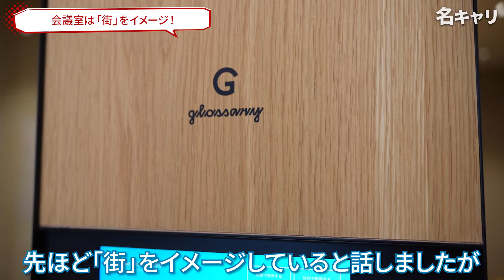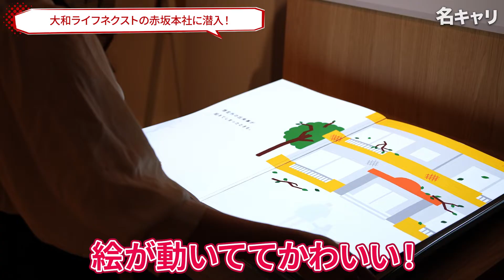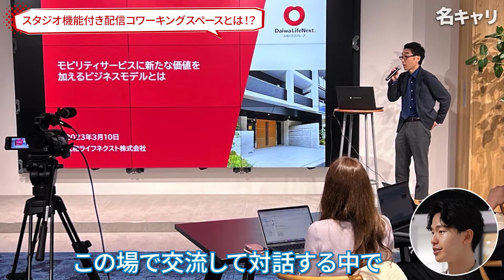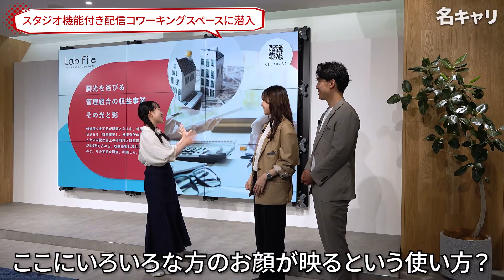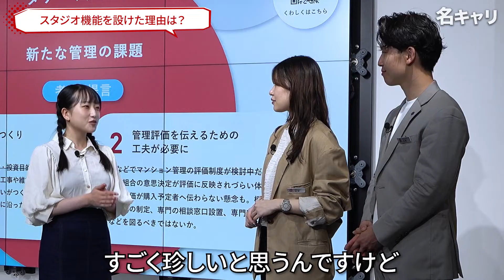【オフィスツアー】大和ライフネクストのオフィスが羨ましすぎる...【25卒就活】｜名キャリ就活Vol.810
★大和ライフネクストの採用ページはこちら★

▼目次▼
0:00 オープニング
0:18 大和ライフネクストの西新宿オフィスに潜入！
1:12  会議室は「街」をイメージ！
1:47 モチベーションオフィスに力を入れる意図は！？
3:04 大和ライフネクストの社員にインタビュー！
3:51 週に何日オフィスを使っている？
4:06 出社 or リモートワークは自分で選べる？
4:42 作業する場所は決まっている？
5:12 フリーアドレスは他部署と交流できる？
5:29 入社のときに感じた不安は？
6:08 上司として心掛けていることは？
6:32 ご自身の展望は？
7:17 就活生へメッセージ！
8:01 大和ライフネクストの赤坂本社に潜入！
9:14 スタジオ機能付き配信コワーキングスペースとは！？
10:01 スタジオ機能付き配信コワーキングスペースに潜入
10:36 「LEAD NEXTYLE」に込められた想いとは！？
11:30 スタジオ機能付き配信コワーキングスペースに潜入
11:58 スタジオ機能を設けた理由は？
12:53 就活生へメッセージ！

【今回の一言】
企業研究の就活チャンネル『名キャリ』の”レナ”が、
『大和ライフネクスト』のオフィスに潜入してきました！
働くモチベアップ間違いなしのおしゃれなオフィスでの
社員の働きぶりをのぞき見！
さらに業界についてから、選考情報まで様々な角度で深掘り質問をしてきました！

注意点：
1. 当チャンネルは投資を推奨するものではありません
2. 当チャンネル運営のために、紹介企業からの協力や撮影費用、
3. 当チャンネルは企業の魅力を端的に伝えることを目的として
4. コメントについて、紹介する業界・企業・人物への誹謗中傷など、

※詳しくは、チャンネル概要欄をご確認ください。